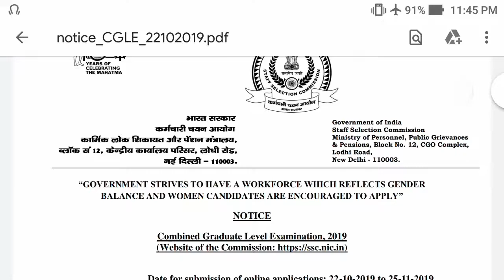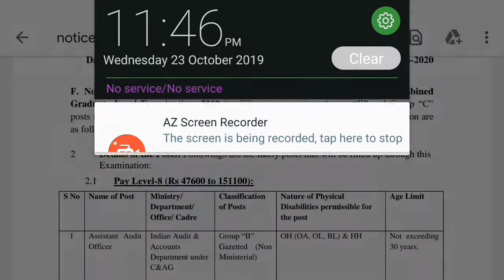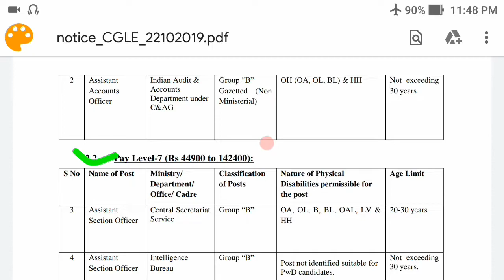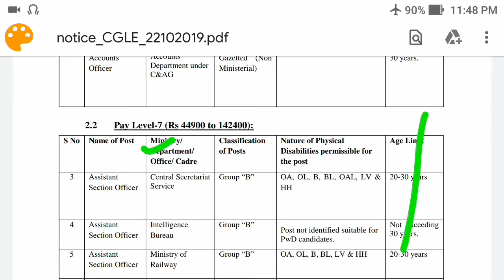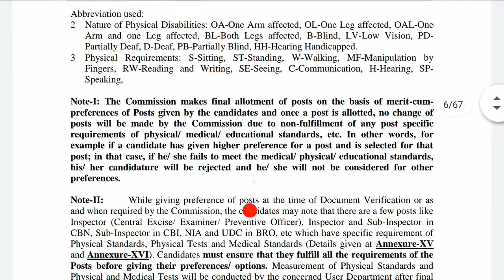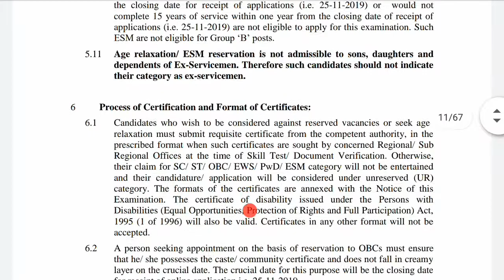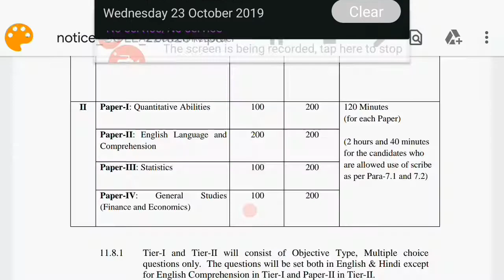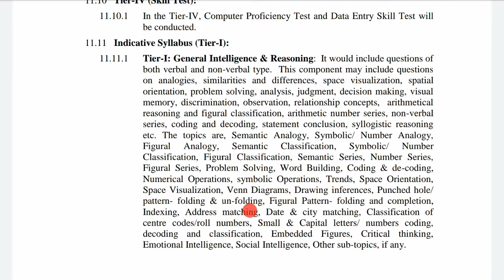SSC CGL 2019 Notification !All stream graduate can apply! Exam Pattern, syllabus.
SSC cgl 2019 Notification out yesterday
In this video we will discuss about Exam pattern , syllabus, age limit